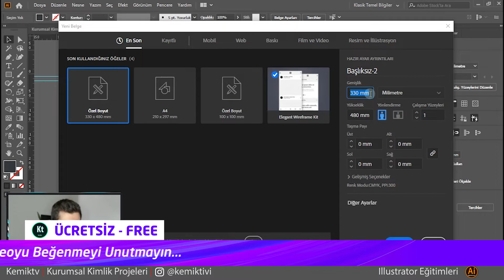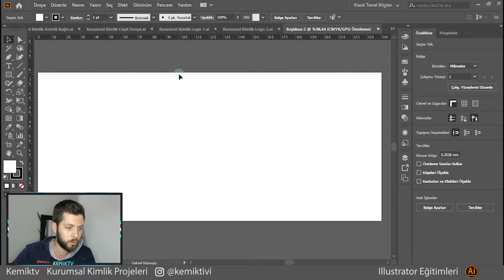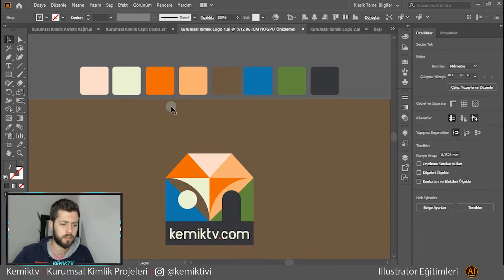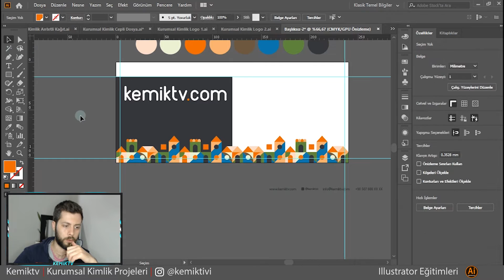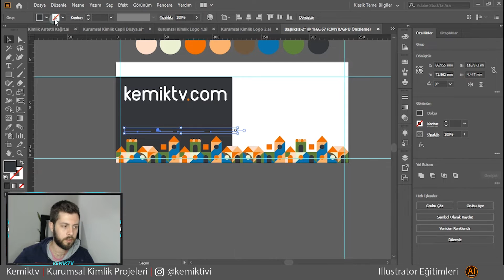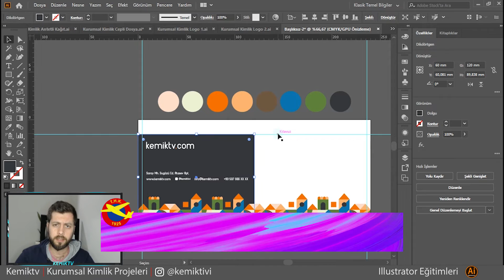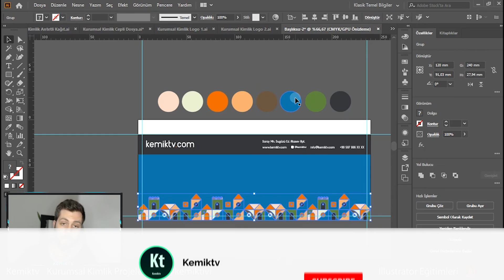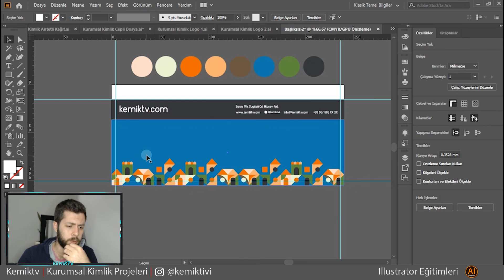StayHome Flat Zarf Tasarımı #6 - Kurumsal Kimlik Tasarımı - Adobe Illustrator CC 2020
Merhaba, Kurumsal Kimlik Tasarımlarımızın 6. Tasarımı Zarf, Zarflar Aslında En Son Yapılabilir Büyük Bir İhtiyaç Değildir Faturaların E-Fatura Olduğu Bir Dönemde Sözleşmeleri Posta İle Gönderirken Yada Ödeme Yaparken Kullanılabilir İhtiyaçtan Çok Ekstra Bir Promosyon Gibi Yapılabilir Bir Sonraki Videoda Karton Çanta Yapacağız Takipte Kalın, Kolay Gelsin

Evde Kal Benimle Illustrator Öğren
Uçan Türk Gençliğine Destek Ol

İlgili anahtar kelimeler:
- Eğitim dersleri,
- Resim dersleri
- Illustrator cs5 / cs6 / CC / 2017 / 2018 / 2019 / 2020
- Illustrator dersleri
- Illustrator Çizim Dersi
- Illustrator eğitimi
Instagram Animations Story Design
Videoları hazırlarken kullandığım programlar: